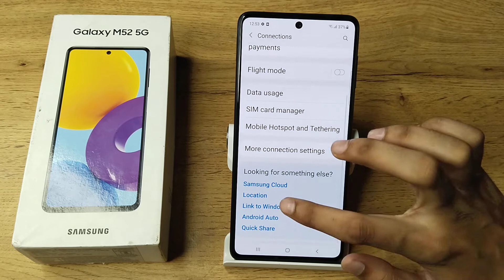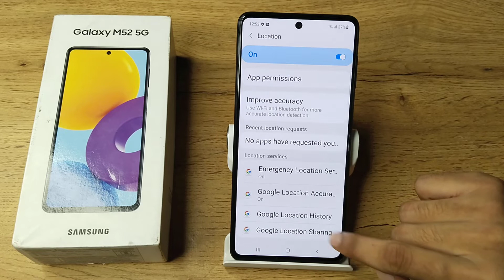How to turn on location in Samsung M52 5G